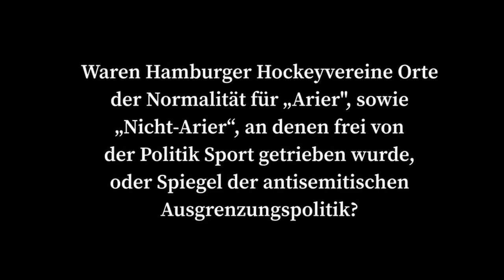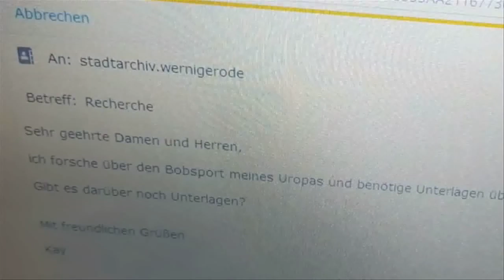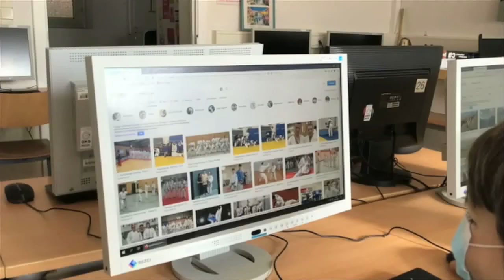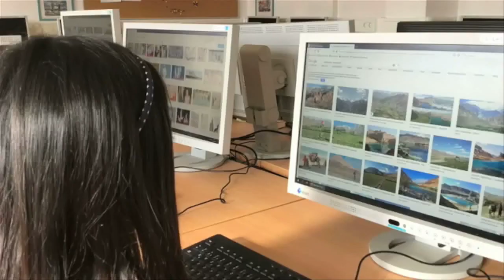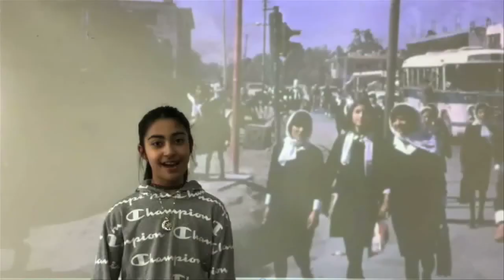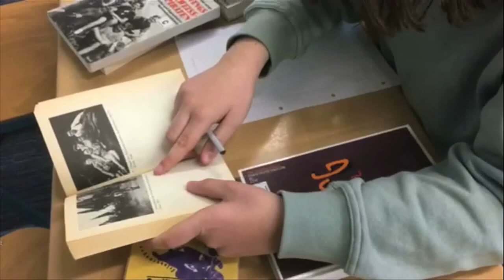Geschichtswettbewerb des Bundespräsidenten: »Bewegte Zeiten. Sport macht Gesellschaft«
Zum Rahmenthema des Geschichtswettbewerbs des Bundespräsidenten 2020/21 haben sich bundesweit über 3.500 Schülerinnen und Schüler auf historische Spurensuche in ihren Familien und Regionen begeben. Trotz pandemiebedingter Herausforderungen wie Homeschooling und geschlossener Archive wurden gut 1.350 Beiträge eingereicht – darunter 97 aus Hamburg. Sie beschäftigen sich u.a. mit Integration und Ausgrenzung im Sport, mit Geschlechterrollen, mit dem Verhältnis von Sport und Politik oder der wechselhaften Geschichte verschiedener Sportvereine.

Anlässlich der Woche des Gedenkens stellen in diesem Film Kinder und Jugendliche aus Hamburg sich und ihr Wettbewerbsprojekt vor. Mehr zu den Ergebnissen der Ausschreibung ab Juni Die nächste Ausschreibung startet am 1. September 2022!